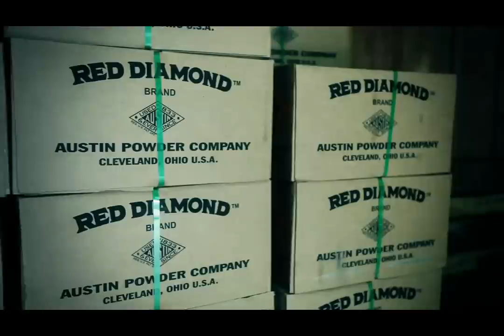Dangerous Tree Blasting - BC Forest Safety Council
BC Forest Safety Council is now offering a dangerous tree blasting course to certified fallers in British Columbia, Canada.